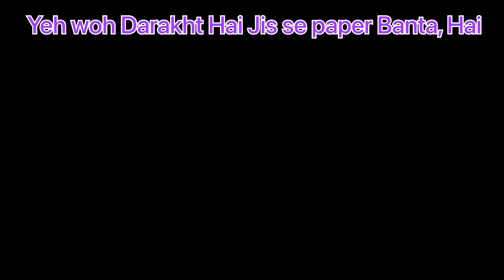DIYAR E NOOR PE دیار نور پے اک روز HAFIZ MD SALMAN SULTANPURI 2023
Hafiz md Salman sultanpuri 2023 naat